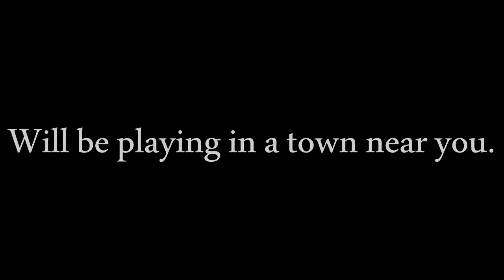Ambersphere, Christmas Carnage [Trailer]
NOTE: WE ARE NOT A DEATHCORE BAND.

This is a trailer for our upcoming gig @BlackSheep.